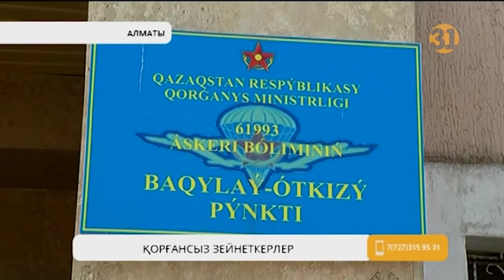Қорғаныс министрлігінің бас ауруына айналған әскери зейнеткерлер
Елімізде бірнеше жылын және денсаулығын әскери салаға сарп етіп, қазір ескерусіз қалған 700-дей зейнеткер бар. Олар Қорғаныс министрлігінің де бас ауруына айналған. Себебі баспана мәселесі мен өтемақыларын шешіп беруді сұраған зейнеткерлер үнемі хат жолдайды екен. Ал министрлік өкілдері олармен алғаш рет Алматыда кездесті.